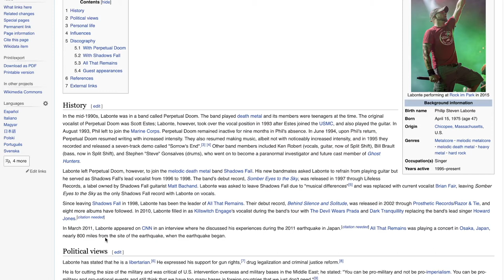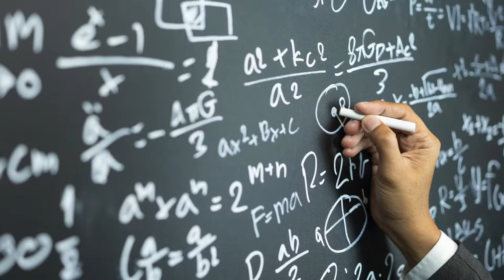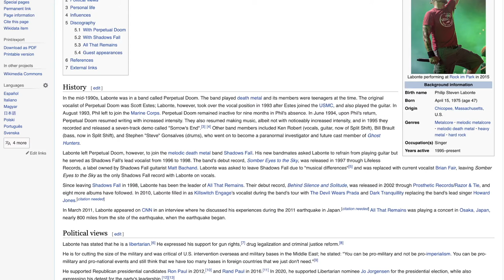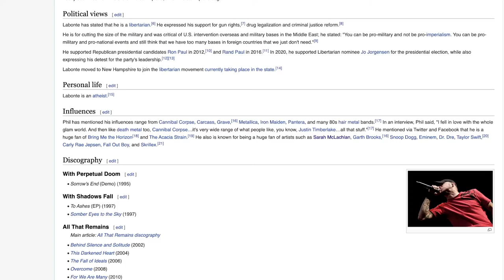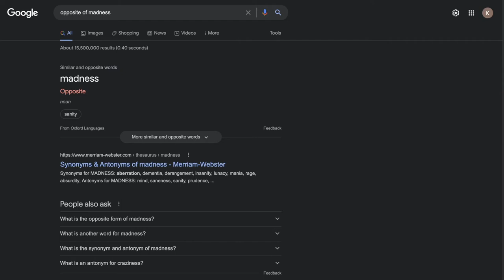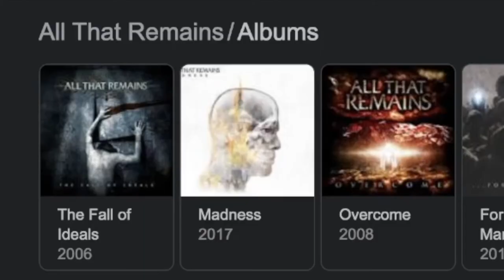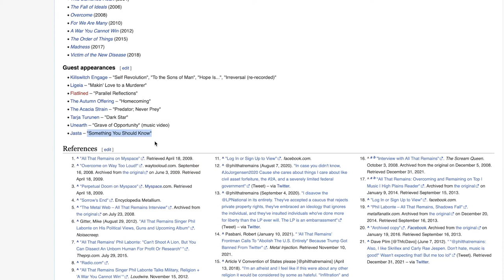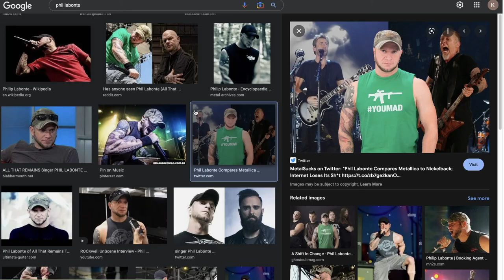The Story of Phil Labonte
Everything about Phil Labonte or Phillip Labonte. His beginnings with Shadows Fall and his other band Perpetual Doom and how that brought him to his current band, All That Remains.